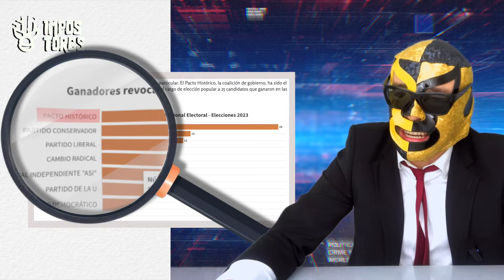La ñapa del buen muchacho